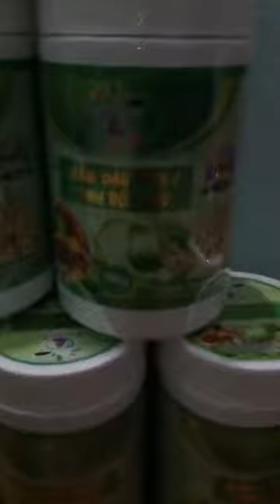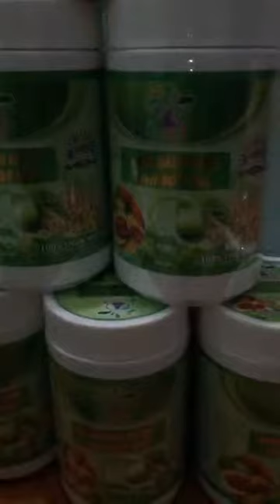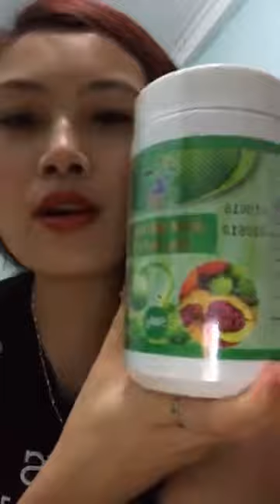Mua thanh lý tivi , Mua thanh lý tủ mát , Mua thanh lý tủ lanh , Mua thanh lý điều hòa